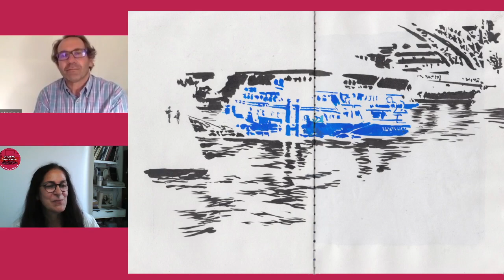Oficinas Singulares #13 | João Catarino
À semelhança do desenhar com… esta sessão consiste numa conversa informal - em Livestream - sobre a prática do desenho.
Nesta 13ª sessão convidamos o João Catarino para nos falar da sua abordagem e a desafiar-nos a desenhar - no/ num local - de acordo com o seu modo de ver.
A conversa apresentada em direto no facebook é partilhada no instagram e aqui no nosso canal de Youtube.
Usaremos esta plataforma para que, mensalmente, possamos aproximar praticantes de desenho do País e além fronteiras e partilhar o que se faz em caderno.
Ao finalizar a conversa a nossa convidada lança-nos um desafio que gostaríamos de ver resolvido por todos aqueles que gostam de desenhar em caderno e se sintam estimulados pelo desenho no local.